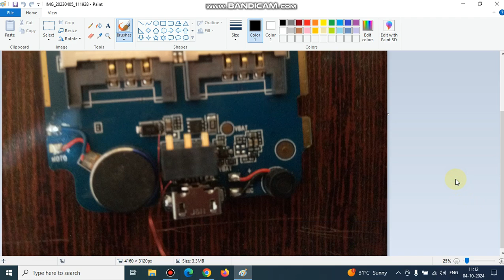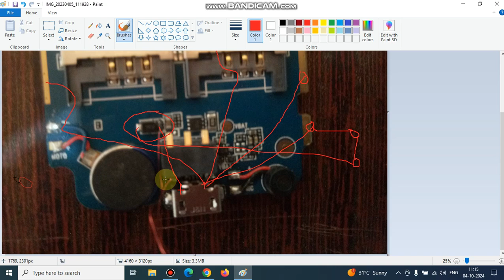Any mobile charging problem jumper solution in hindi all mobile charging problem solution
Digital Hovys